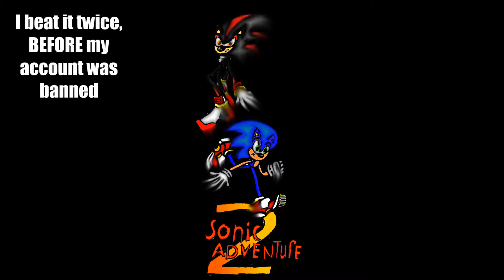Quick Little Update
sorry for lack of uploads, and how bad the sound quality is.  i will not drop Sonic Adventure 2, but I'm probably gonna be doing other stuff before continuing it